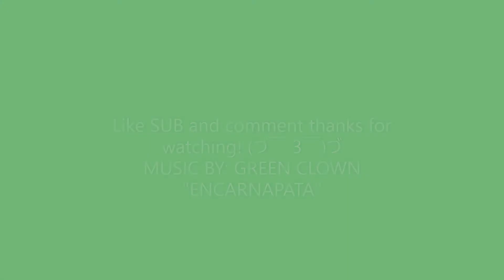SINGLE RUN! Larry's Spinning Tower! By:Alpharad Super Mario Maker 2 マリオメーカー2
NEW DISCORD IS UP!! COME JOIN THE CONVERSATION!! SHARE ACCOMPLISHMENTS, LEVEL ID'S!! I WILL TRY TO PLAY YOUR LEVELS SEND THEM TO PAPA!

Check Spotify Share this Amazing artist!

(((φ(◎ロ◎;)φ)))
THANK YOU FOR LETTING ME USE THIS AMAZING SONG!!